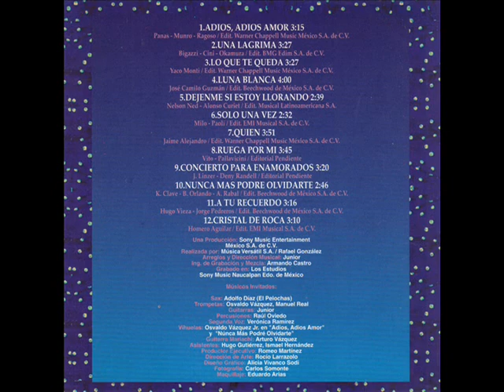1.- ADIOS, ADIOS AMOR – ESTELA NUÑEZ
1. ADIOS, ADIOS AMOR
2. UNA LÁGRIMA
3. LO QUE TE QUEDA
4. LUNA BLANCA
5. DEJENME SI ESTOY LLORANDO
6. SOLO UNA VEZ
7. QUIEN
8. RUEGA POR MI
9. CONCIERTO PARA ENAMORADOS
10. NUNCA MAS PODRE OLVIDARTE
11. A TU RECUERDO
12. CRISTAL DE ROCA